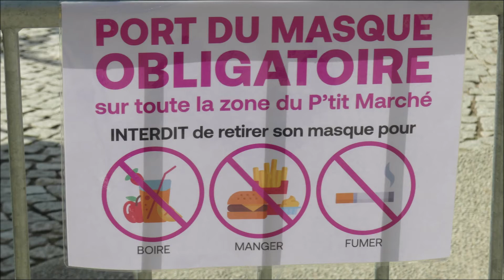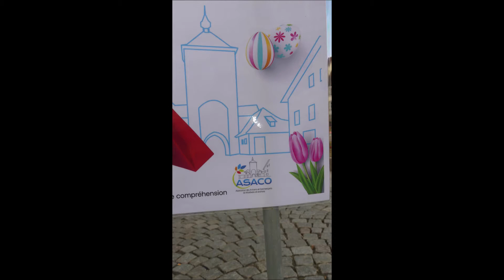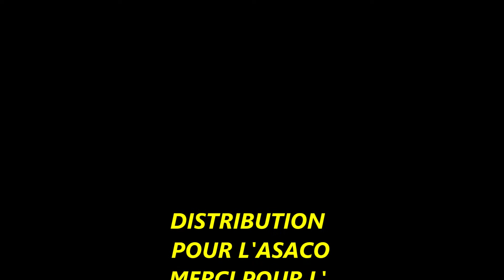montage du marche de Pâques 3 avril 2021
montage du marché de Pâques  Molsheim